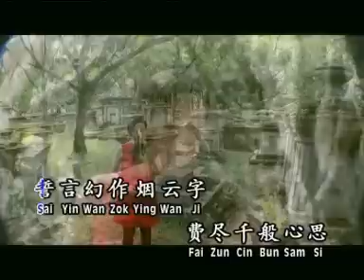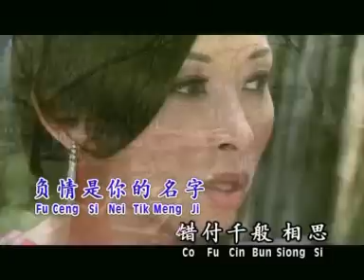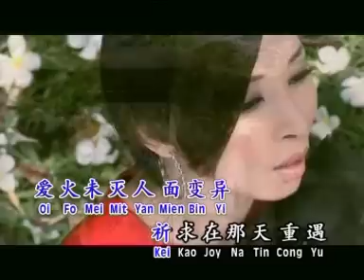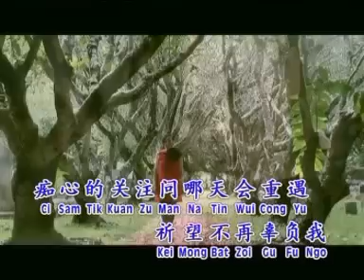Camy Tang邓瑞霞 - 情在广东9【胭脂扣】